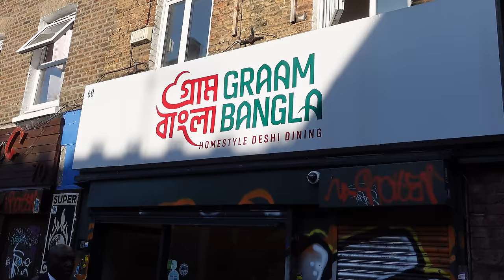Behind The Scenes | Restaurant's In Brick Lane | I Cook for local Businessmen | Graam Bangla Ep1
Visit the restaurant:
Latif's Indian , 12 Crewe Road, Alsager, Stoke-on-Trent
ST7 2ES